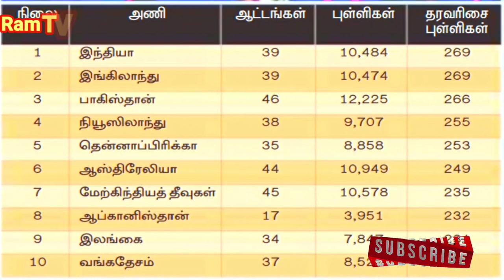India Becomes NO 1 T20 Team In ICC Ranking//Tamil news//ram tv tamil